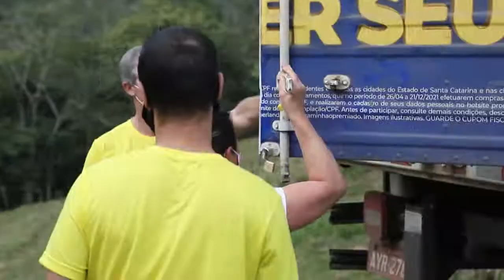Confira o quarto sorteio do Caminhão Premiado da Berlanda